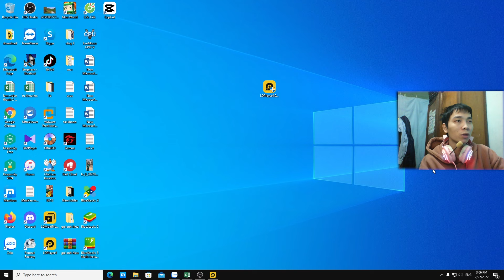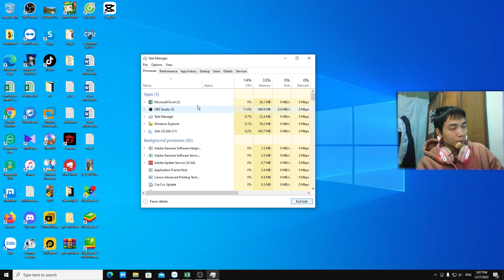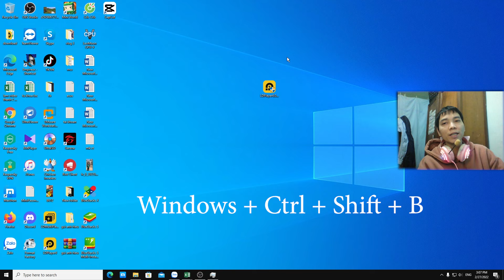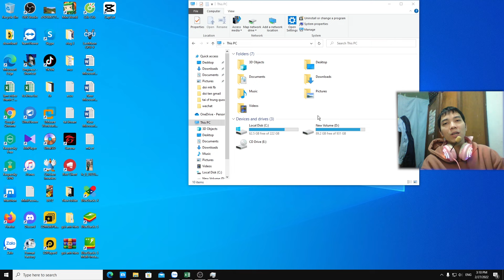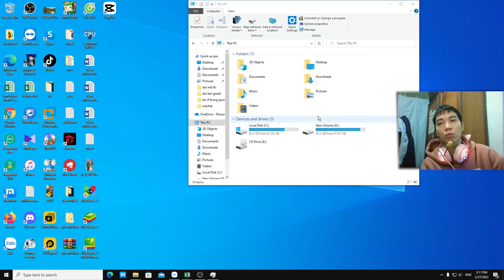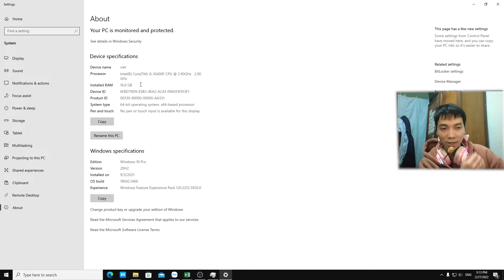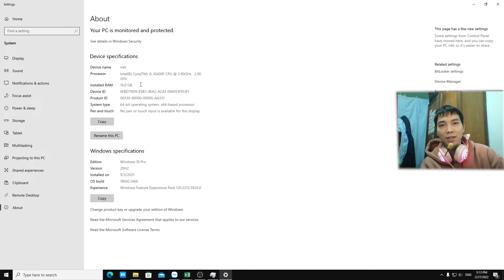Cách khắc phục máy tính bị đơ treo chạy chậm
Hướng dẫn cách khắc phục máy tính bị đơ treo chạy chậm giúp mọi người tìm nguyên nhân và xử lý giúp máy tính chạy mượt nhanh hơn.
Trong lúc sử dụng máy tính chúng ta sẽ gặp nhiều trường hợp máy tính bị đơ treo chạy chậm, mọi người chưa biết nguyên nhân và xử lý ra sao thì video này mình sẽ hướng dẫn mọi người cách khắc phục máy tính bị đơ treo chạy chậm.